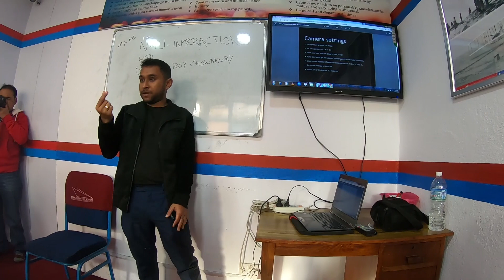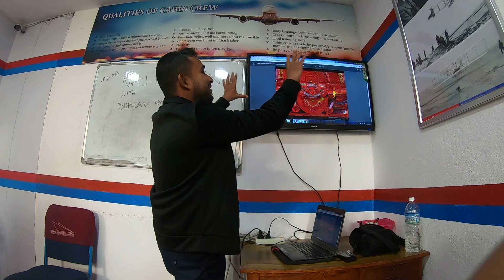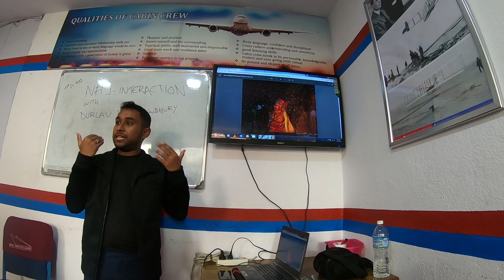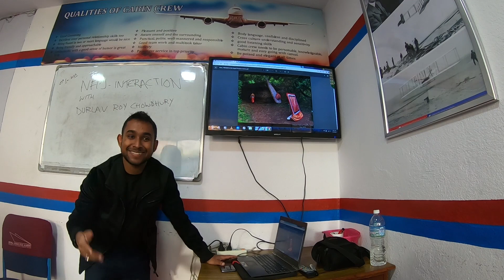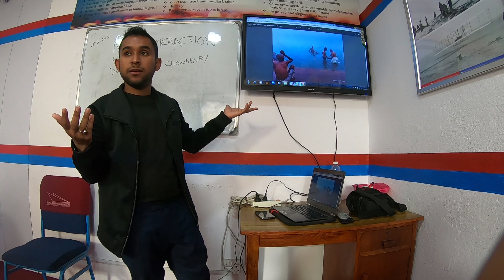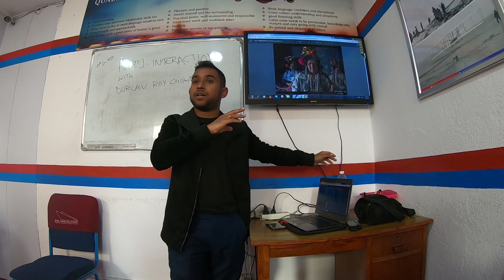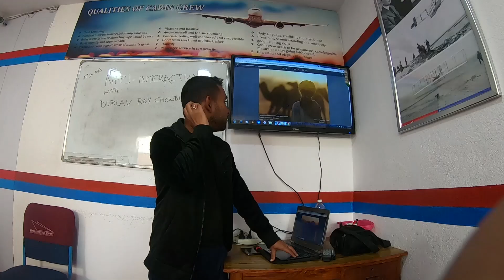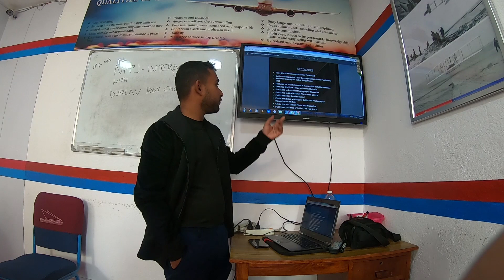nfpj nepal travel photography experience sharing by durlav roy choudhury